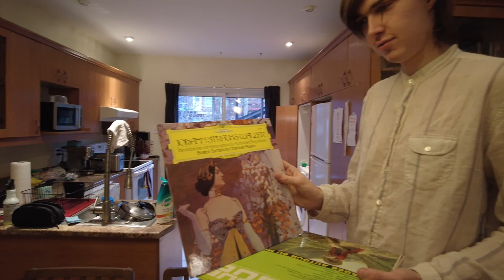Vlog du 2 Decembre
musique, ami et Karkwa